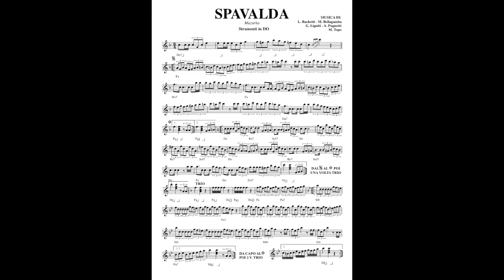SPAVALDA (Mazurka) Orch. MAX & SERENA Gruppo ITALIANO, LUCA BACHETTI e GIANLUCA & ELEONORA Group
MAZURKA per Orchestra e DJ dei M° Massimo Bellagamba, Luca Bachetti, Gianluca Ligniti, Andrea Pugnotti e Michelangelo Topo. Brano di successo delle Orchestre "MAX & SERENA Gruppo ITALIANO", "LUCA BACHETTI" e "GIANLUCA & ELEONORA Group", molto eseguito da diverse formazioni orchestrali sia nelle sale da ballo che nei vari programmi TV dedicati al Liscio. Realizzato con lo stile e la linea melodica emozionante che invita chiunque a ballarlo. Inserisci questo brano nel tuo repertorio e sorprendi il tuo pubblico.